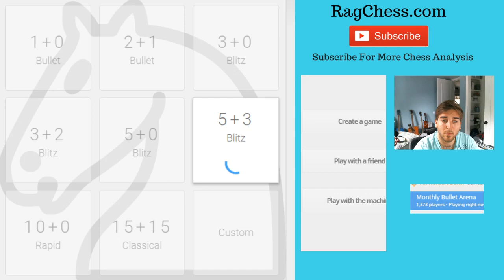My Speed Chess Games #13 | Kings Indian Defense Na6 Variation in Orthodox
This game my opponent pushed an early d5 in the King's Indian Defense: Orthodox Variation.

Here is my article about the King's Indian Defense variations

Follow me on LiChess where I play daily.

The game of Chess has been played for thousands of years and there are so many different variations any move of any game can take.  I will explore as many as I can on this channel and my website to share my love of the game with you!